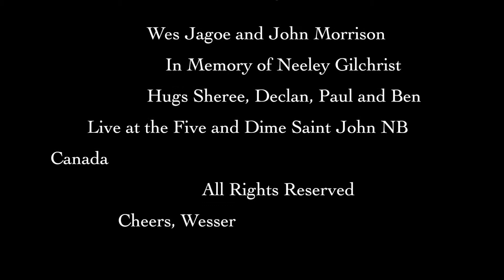Wes Jagoe I'll Remember your name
For a dear friend:
  Neeley Gilchrist was a dear friend of mine, she passed away far too young. We shared a wonderful history together, for that I am grateful.
 Neeley G' was an old soul, she was quite by nature but when she voiced her opinion it meant volumes. She was serious about nature, music, travel, family and friends.
  She took her first guitar lessons from me, never failed when it came to homework, put her all into studying. The mystery of guitar slowly unraveling around her, she memorizing songs by her fav's to that up hill climb of writing her own things.
  She'd check in once in while to say hello, and see how we were doing. She'd put me in my place when I was growing faint of the scene. She could pull you out of a hole in a hurry, build you up to make you whole then fly away.
 This song starts off "Click of a camera stills a music man" thats Garnet Rogers in the phrase. He took our worlds by storm, made us all whole, we delved in hard, reading between his lines, new hope, our prophet.
 I shot photo's of Garnet, black and white mainly, I sold them in a few music stores, Neeleys mom Sheere contacted me for prints, the rest is history.
  Neeley was a artist and friend, I miss her when I see and hear the birds, walk on a beach to spinning Garnets "Small Victories" I Know her favourite tune was "HIs Fathers House" on the album by GR...hence she could relate to the old grumpy veteran in that story, she loved the driving rhythm, man she had heart.
 " I'll Remember your name" is about our story and my adoration for her calming spirit, warm gentle mile, and those big beguiling eyes.
Cheers, Wes
ps: Hugs to the family, love and peace.